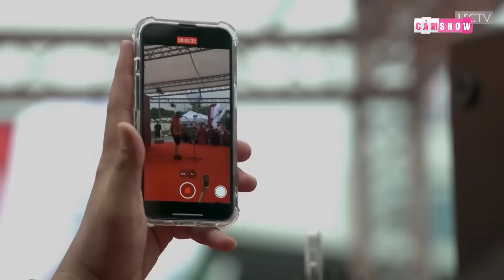TOP 10 ĐIỀU THÚ VỊ VỀ BÓNG ĐÁ THÁI LAN: TÀI TRỢ LEICESTER VÔ ĐỊCH EPL; TIẾP ĐÓN HẬU HĨNH BARCELONA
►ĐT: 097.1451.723